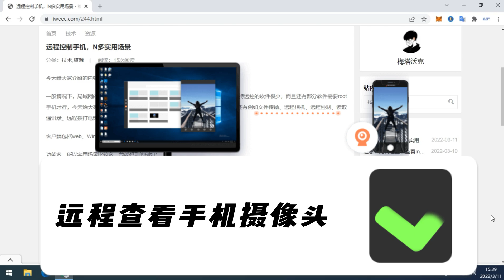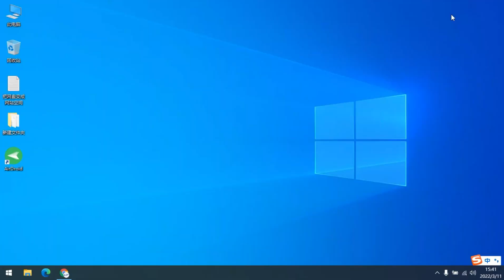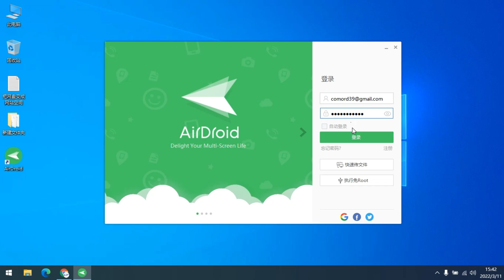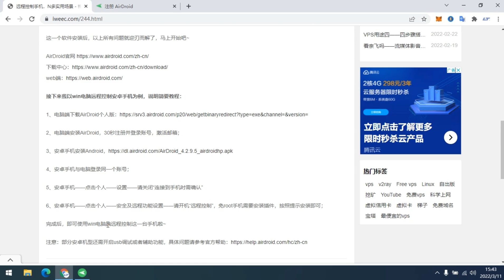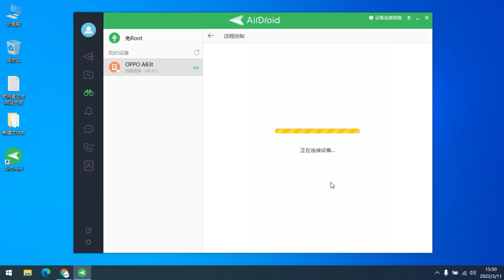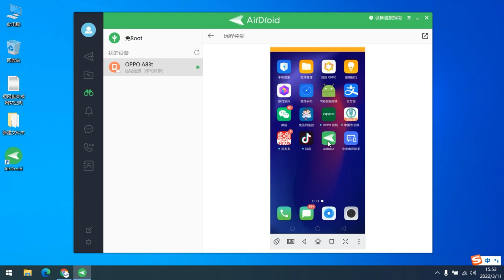震惊：这款软件能打开对方手机的摄像头，还能听声音！！AirDroid远程控制安卓或苹果手机，远控功能过于强大